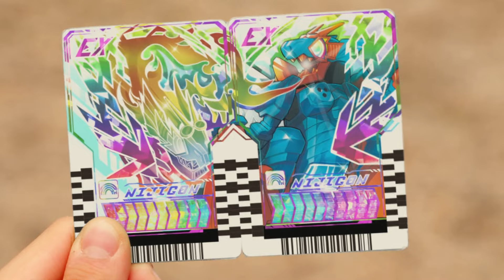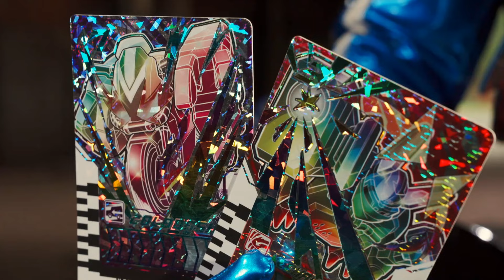DUEL RAINBOW GOTCHARD vs GIGIST! 101 CHEMY BERHASIL DIDAPATKAN?! | Kamen Rider Gotchard Episode.39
ULASAN & REVIEW
KAMEN RIDER GOTCHARD EPISODE.39

⏮ EPISODE KAMEN RIDER GOTCHARD SEBELUMNYA 🚨 :
🎴🤏 BREWEK GATCHOR! 🎴🤏